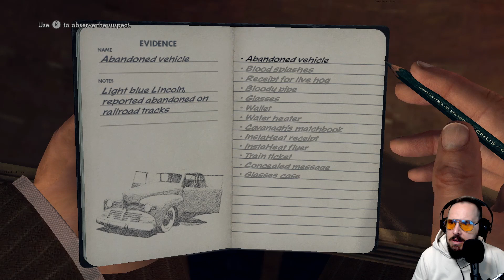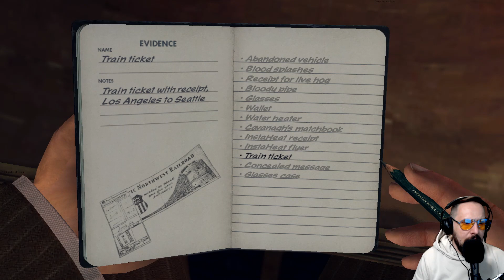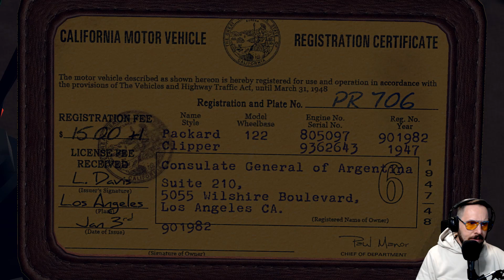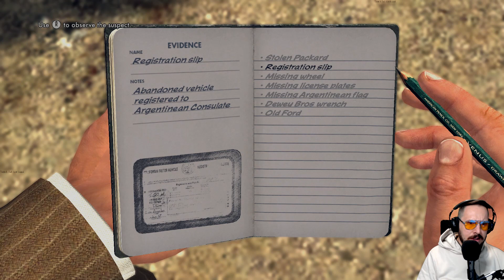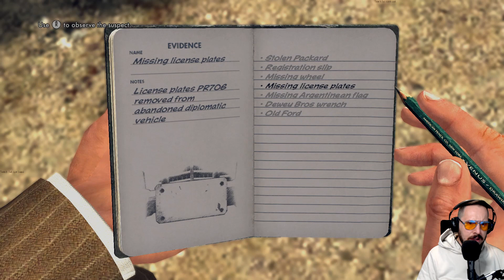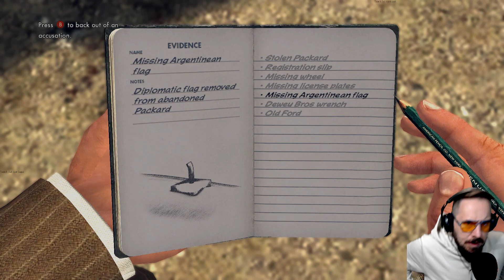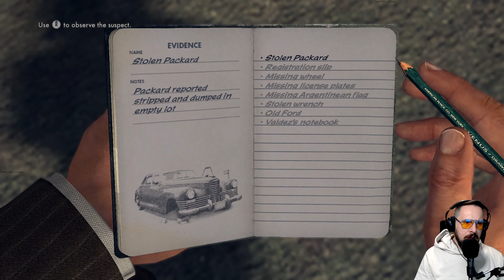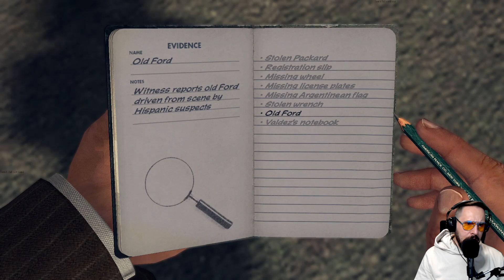You Can't Fool COLE PHELPS! | L.A Noire | Episode 4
Welcome to the "L.A Noire" Series - Cole Phelps is an LAPD detective thrown headfirst into a city drowning in its own success. Phelps must unravel the truth behind a string of arson attacks, racketeering conspiracies and brutal murders, battling the L.A. underworld and even members of his own department.

In this Episode: We Wrap Up Our First Traffic Case & Then Get Stuck With a New Mystery Involving the Argentinian Consulate.